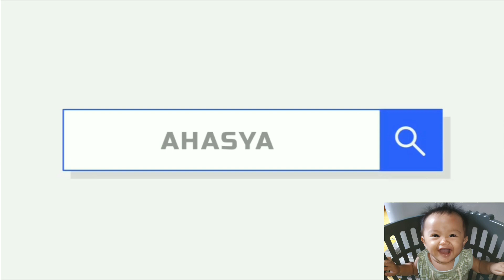🔴 REOG AREKA MUDA WEWE KEMBAR... || TRADISI TAHUNAN UNJUNG - UNJUNGAN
PENTAS SENI REOG AREKA MUDA SING DUWE WEWE KEMBAR DI TRADISI TAHUNAN UNJUNGAN BUYUT KI JAKA TARUB PENGANJANG - KAB INDRAMAYU.
RECORD BY PHONE PRIBADI
HARI & TANGGAL : MINGGU, 29 NOVEMBER 2020
(mohon maaf bila ada salah dalam pengambilan vidio nama & kalimat )
*KAMI HANYA IKUT MEMPOPULERKAN TRADISI
*INFO JOB CONTACK BISA CEK GRUP FB (@) REOG AREKA MUDA SING DUWE WEWE KEMBAR

TRADISI UNJUNGAN ADALAH SALAH SATU TRADISI SAKRAL DI KABUPATEN INDRAMAYU DALAM MENJUNGJUNG TINGGI ADAT ISTIADAT WARGA SETEMPAT.

ADAPUN, INTISARI DARI TRADISI UNJANGAN TERSEBUT IALAH ZIARAH DAN BERDOA KEPADA LELUHUR YANG SUDAH TIADA.

SELAIN ITU, TRADISI UNJUNGAN JUGA SEBAGAI AJANG UNTUK MEMPERAT TALI SILAHTURAHMI ANTAR WARGA.

BEGITUPUN DENGAN WAKTU DAN PELAKSANAAN ACARANYA YANG DI ADAKAN  SETIAP 1 TAHUN SEKALI DENGAN BERGOTONG ROYONG.

*DI JELASKAN DENGAN VERSI KAMI DENGAN SUMBER INFORMASI DARI MEDIA.

(mohon maaf bila ada salah dalam pengambilan nama kalimat vidio maupun kata)
*KAMI HANYA IKUT MEMPOPULERKAN TRADISI KEGIATAN TAHUNAN INDRAMAYU*

TONTON JUGA VIDIO LAINNYA
LINK//LANGSUNG KLIK

J A N G A N L U P A❗-
Support & Dukung channel kami agar bisa

 memberikan apa yang anda inginkan

Dengan menekan :

- T O M B O L L O N C E N G 🔔 ✔

- S U S C R I B E ✔

Send: -"AMBIL SISI BAIK NYA BUANG SISI BURUKNYA"
Instragram :
@HARUMMANIS 24

@HARTONO ARI
- Hartono ari

- Hasya morika
@AHASYA 95